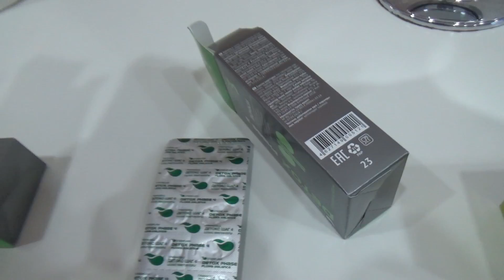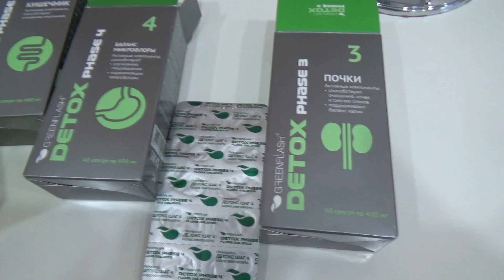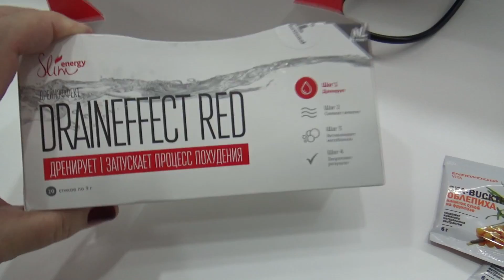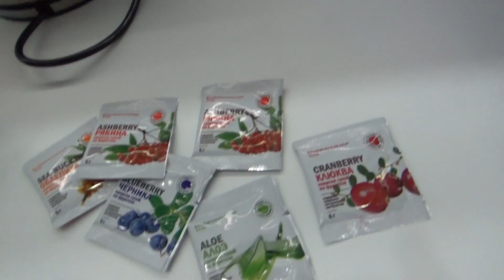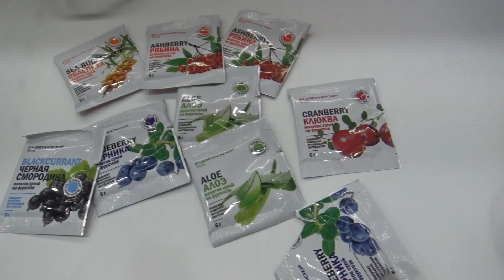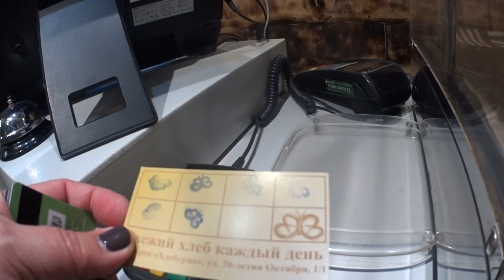Михалыч НЕ сомневается! У меня всегда ВСЕ ЧЕТКО!!!